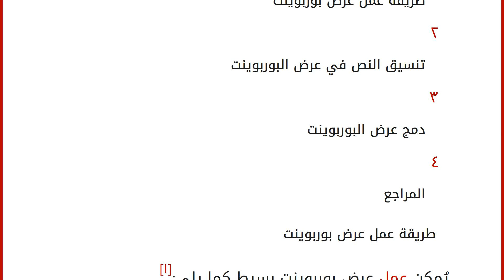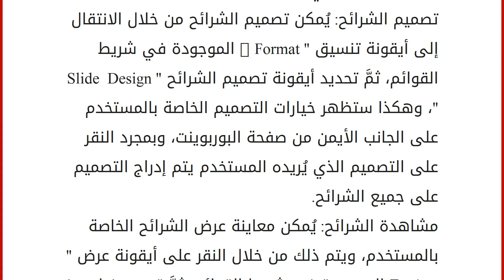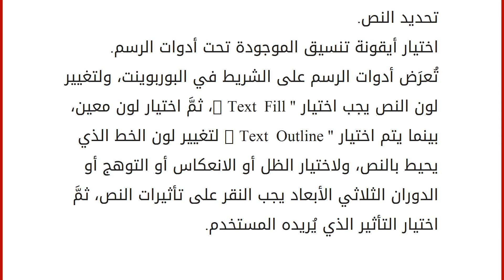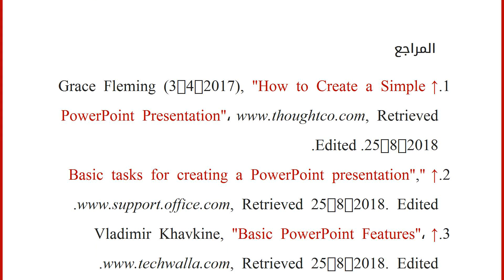طريقة عمل عرض بوربوينت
إقراألمقال كاملا :
محتويات
١ طريقة عمل عرض بوربوينت
٢ تنسيق النص في عرض البوربوينت
٣ دمج عرض البوربوينت
٤ المراجع طريقة عمل عرض بوربوينت
يُمكن عمل عرض بوربوينت بسيط كما يلي:[١]
البداية: تظهر شريحة فارغة مع مساحة مخصصة لكتابة العنوان والعنوان الفرعي عند فتح برنامج البوربوينت لأول مرة، وبشكلٍ عام يُمكن استخدام هذه الصفحة لبدء عرض البوروبينت التقديمي، حيث يُمكن كتابة عنوان وعنوان فرعي في المربعات.
إنشاء الشرائح: يُمكن إضافة نص في مربع العنوان الفرعي، كما يُمكن حذف هذا المربع إذا كان المستخدم لا يُريد إدراج نص، ويتم ذلك بالنقر على حافة المربع، ثمَّ اختيار أيقونة حذف " delete "، ولوضع صورة في الشريحة الأولى يجب الانتقال إلى أيقونة إدراج " Insert " الموجودة في شريط القائمة " menu bar "، ثمَّ تحديد صورة، وبشكلٍ عام يجب التأكد من حفظ الصورة المُراد إدراجها في ملف الصور أو على محرك الأقراص المحمول قبل تحديدها في البو